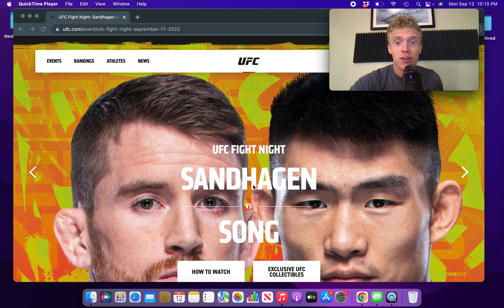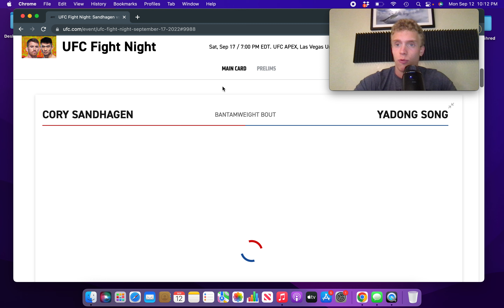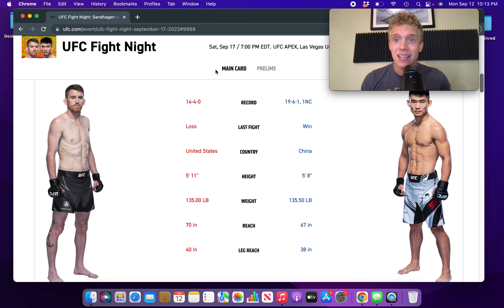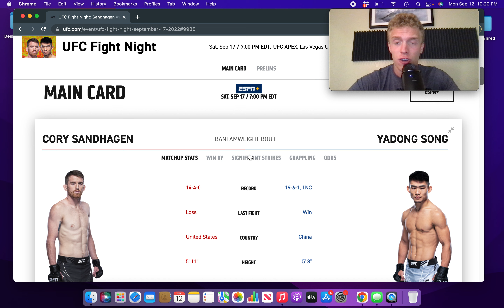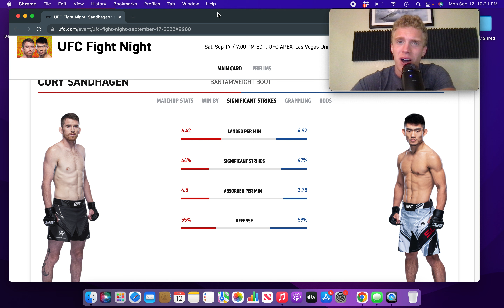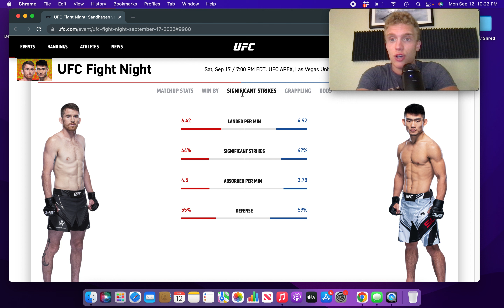Song Yadong Cannot Handle Cory Sandhagen - Fight Night Prediction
Cory Sandhagen vs Song Yadong fight prediction and breakdown. Let me know what you guys think of this matchup, who are you picking to win?

MMA TikTok: LucasTracyMMA
MMA Podcast: MMA Dynasty